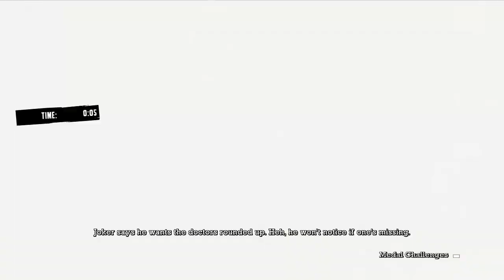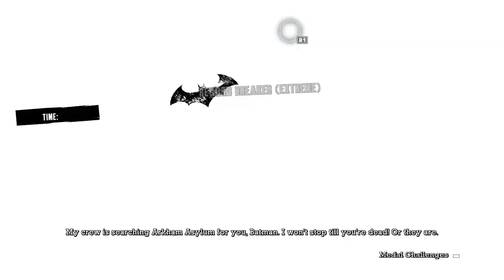Batman Arkham Asylum Batman Challenge Maps Gameplay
Here's All The Challenge Map's As Batman On The Original Playstation 3 Version Of Batman Arkham Asylum Not The Return To Arkham Edition!